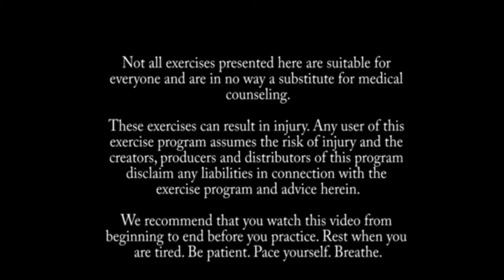Satisfying Gentle Class with Active Turtle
A 55 minute satisfying but gentle class. Modify where necessary, pace yourself and enjoy. If you would like to see more of these please let me know.